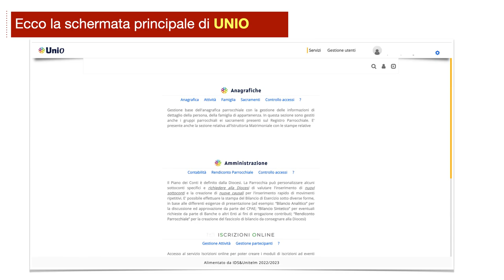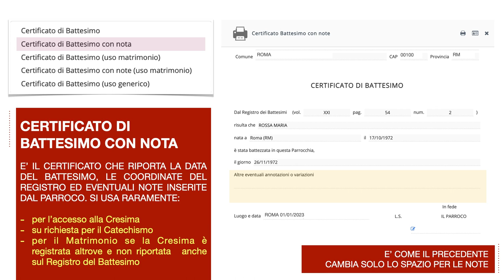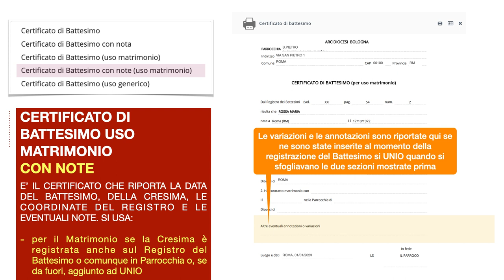UNIO CERTIFICATI BATTESIMO